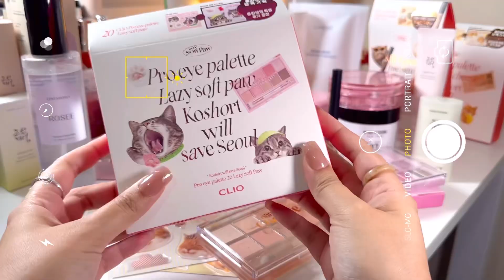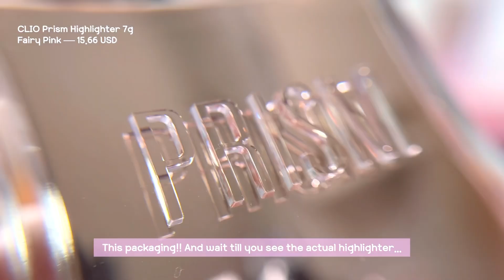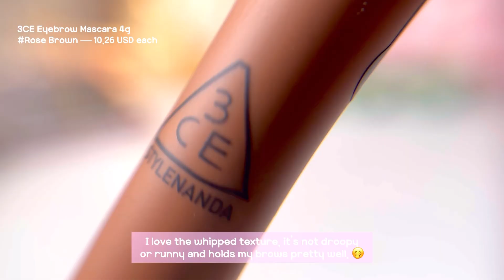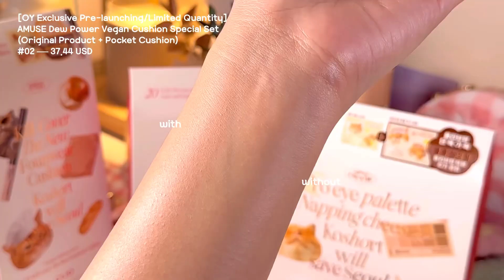WHAT YOU'LL GET WITH $400 at OLIVE YOUNG 💬 | March Olive Young Haul by Dica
Here's everything I got during Olive Young Big Bang Sale!

🍓 DICAKOO17 🍓

✈️ Fast Delivery: package arrives as early as 5 days

Product Links:
3CE Dew Nail Color Split Second Edition

WAKEMAKE Soft Blurring Eye Palette (★New color options available)

Beauty of Joseon Revive Eye Cream Ginseng + Retinal 30mL

beauty of joseon Matte sun stick : Mugwort + Camelia 18g

[Limited] CLIO Kill Cover The New Founwear Cushion KoShort Collection [+Refill+Concealer+Sticker] -- S/O on Olive Young

[OY Exclusive Pre-launching/Limited Quantity] AMUZE Dew Power Vegan Cushion Special Set (Original Product + Pocket Cushion)

Olive Young - DICAKOO17
Yesstyle - JELLYCH17

Song:
Daystar - A Trip To The Sky